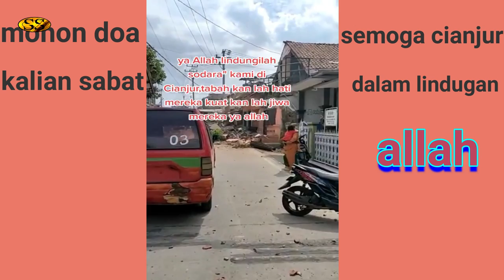gempa cianjur !!gempa susulan lagi lagi terjadi warga harus mengungsi#cianjur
gempa cianjur !!gempa susulan lagi lagi terjadi warga harus mengungsi..

Korban meninggal dunia gempa bumi di Kabupaten Cianjur, Jawa Barat, bertambah menjadi 268 orang per pukul 17.00 WIB, Selasa (22/11). Dari jumlah itu, 122 orang telah teridentifikasi.
"Korban meninggal dunia sekarang ada 268 orang. Dari 268 itu yang sudah teridentifikasi siapa-siapanya ini sebanyak 122 jenazah," kata Kepala BNPB Letjen Suharyanto di Posko Tanggap Darurat, Kantor Bupati Cianjur

Ba